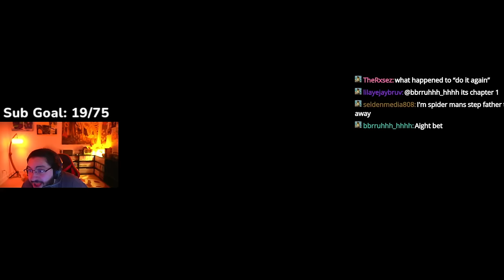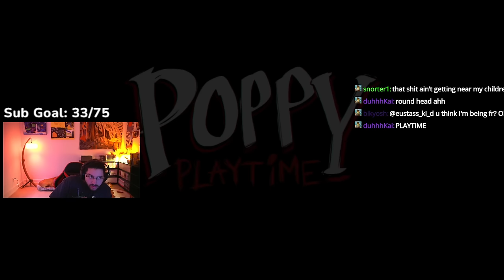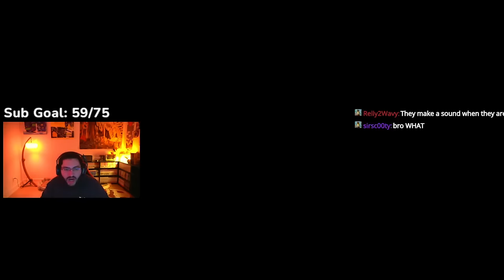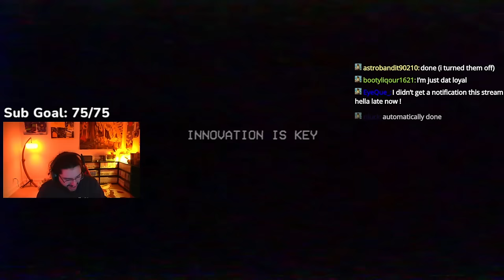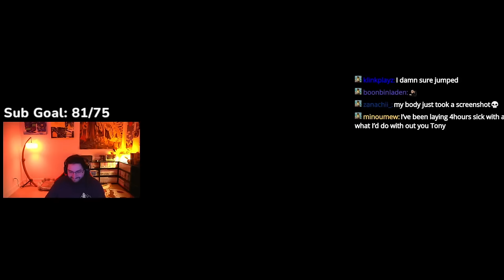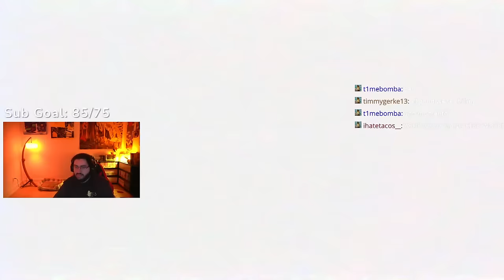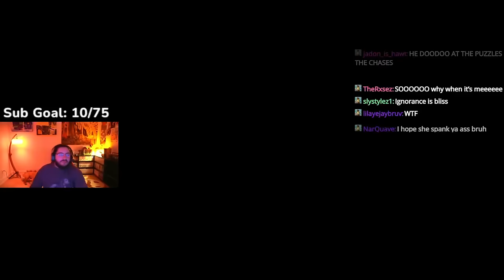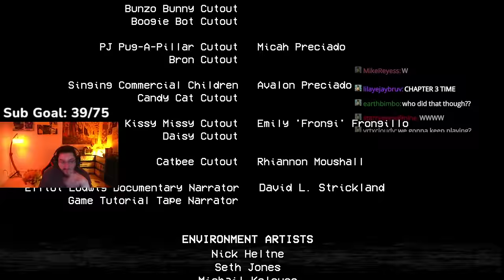I'M NOT LETTING NO TOYS SCARE ME | Tony Statovci Plays Poppy Playtime Chapter 2